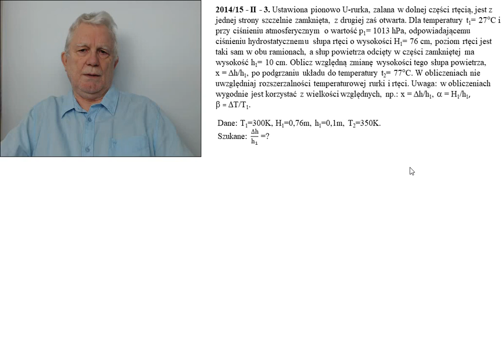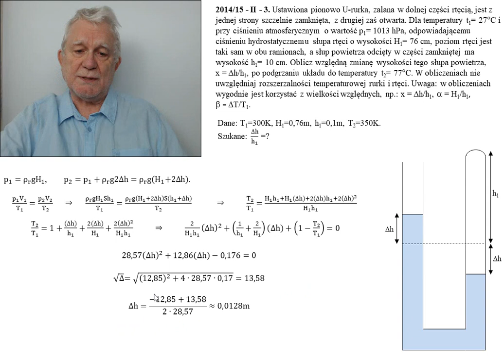87.Fizykamax Diamentowy indeks AGH 2014/2015 Etap II zadanie 3